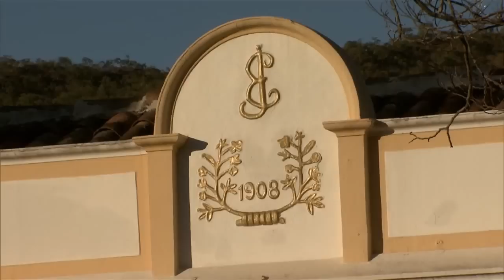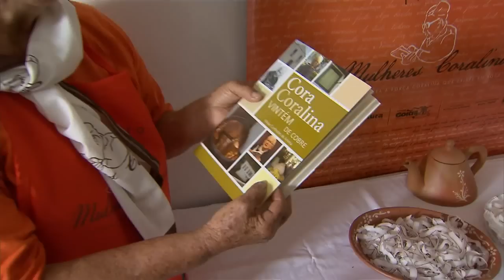Brasília é a primeira cidade a receber a Tocha Olímpica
NBR NOTÍCIAS - 20.04.16: A tocha olímpica será acesa nesta quinta-feira (21) em Olímpia, na Grécia. A partir de 3 de maio, o símbolo passará por mais de 300 cidades brasileiras até chegar ao Rio de Janeiro, sede dos Jogos Olímpicos e Paralímpicos de 2016. O NBR Notícias preparou uma série especial sobre o revezamento da tocha no país, com a primeira escala na capital federal, Brasília.